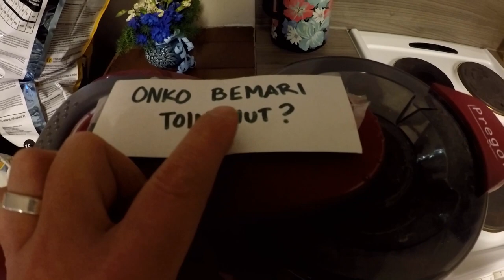Torstai- pölkylle taas töitä ja sunnuntaina lohipilkki kisoihin